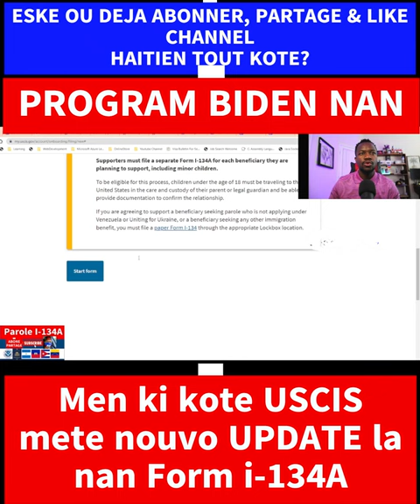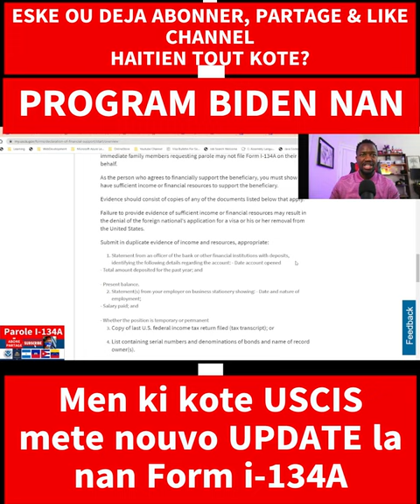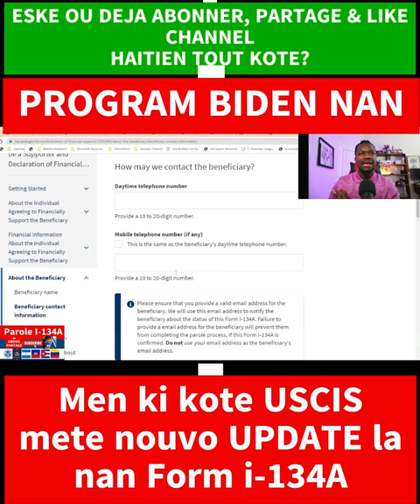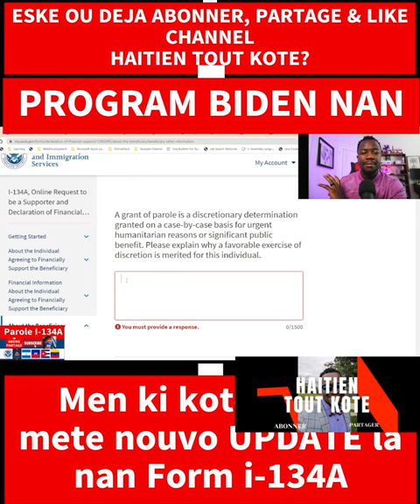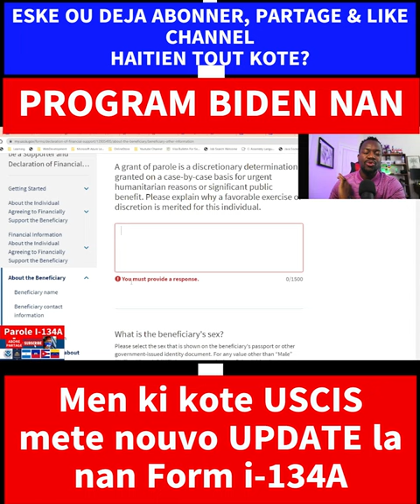Men ki kote USCIS mete nouvo UPDATE la nan form I-134A PwogramBiden parole haiti uscis M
Nan nouvo update sa, yo mande sponsò a poul eksplike poukisa benefisyè lap aplike pou li a, merite pou yo apwouvel...

MERCI ANPIL

ENPOTAN:

1- Itilize Imèl ou ak Password ou pou'w kapab gen aksè ak fòm nan sou lyen sa